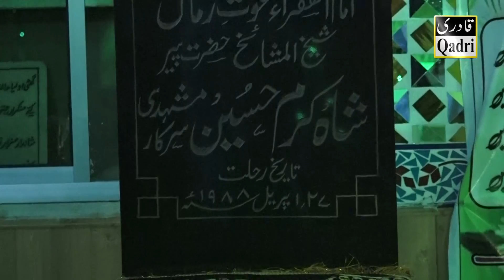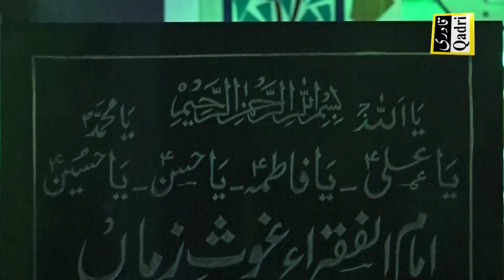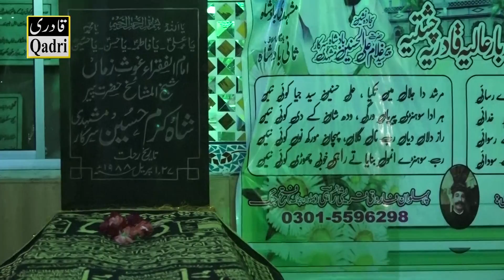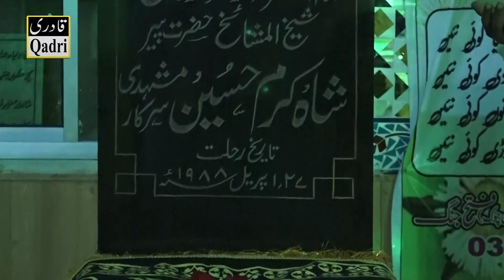Allah Hoo Allah Hoo by Asif Ali Khan Santoo 2020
Best Ever Qawali
Best And New Urdu Hamd-e-Bari Ta'ala  Sharif
by Asif Ali Khan Santoo Qawal
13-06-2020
At Urs Mubarik
Hazrat Peer Syed Shah Karam Hussain Mushadi Sarkar (R.A)
Darbar-e-Aaliya Qadriya Chishtiya Jhugi Sharif Hattar Tehsil Fateh Jang District Attock